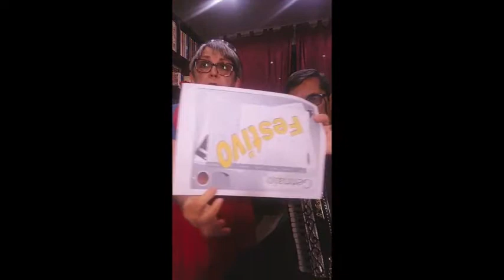Chieri citta di matti Vivere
Video Canzone "Un paese di matti" per associazione "Vivere"
Rosanna Calvarese e Walter Bianchi